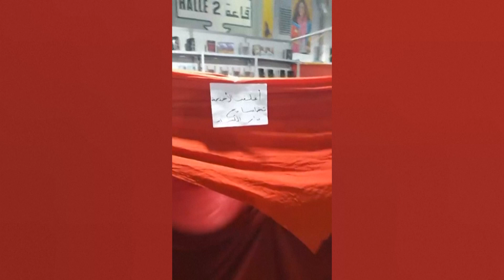معرض الكتاب في تونس يغلق تضامناً مع اغلاق جناح الناشر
صادرت سلطات تونس، أمس الجمعة، كتابا ينتقد الرئيس قيس سعيّد يحمل عنوان "فرنكنشتاين تونس، تأملات في الشأن السياسي التونسي في عهد قيس سعيّد"، وأغلقت جناح الناشر في معرض_تونس_الدولي_للكتاب، الذي افتتحه الرئيس بالتأكيد على أهمية "تحرير الفكر"، وفق تعبيره